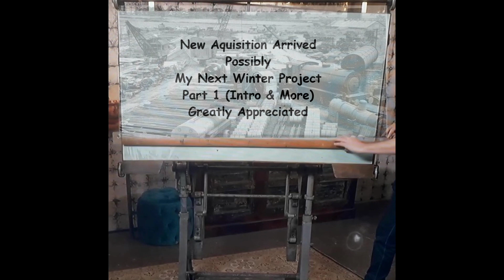Sweet Pea Steam Locomotive Build Part 1 "mr factotum"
Did i Buy a Pile of Junk!!! Sweet Pea Loco Renovation Part 1 Intro "mr factotum"
Bought this at a very reasonable price, but with no boiler History and part dismantled with bits missing, the bits missing are no problem to re make, its the boiler that will decide if its a re-furb or a scrap weigh in.  So my Scratch built Metre Maid version of this that i built 3 years ago, will have to wait to see if it has a mate!!!
This Sweet Pea looks like a very early one made from the book by Jack Buckler, the deisigner of the Loco back in the 1970's
Fingers crossed and a home pressure test up next, will decide if it gets as far as my clubs boiler inspector, Watch this space!
thanks for joining me on the journey